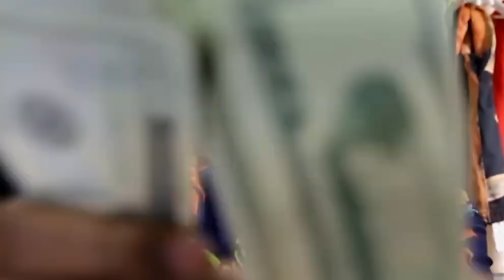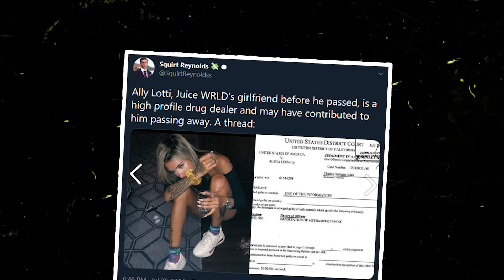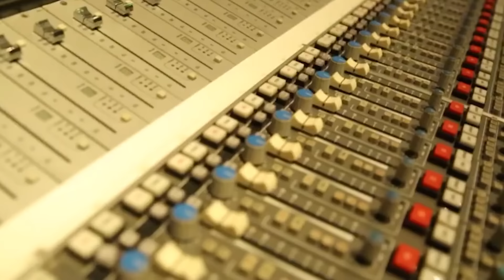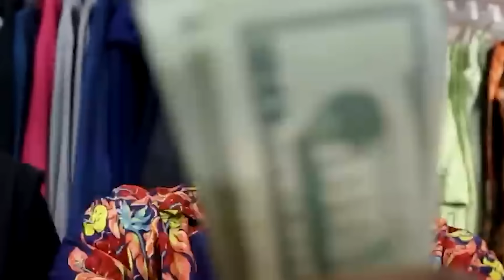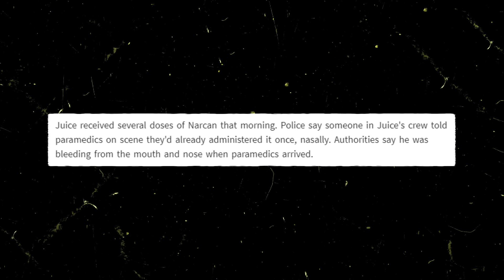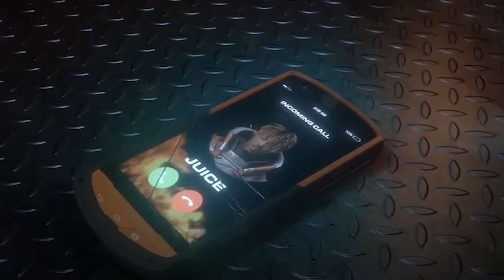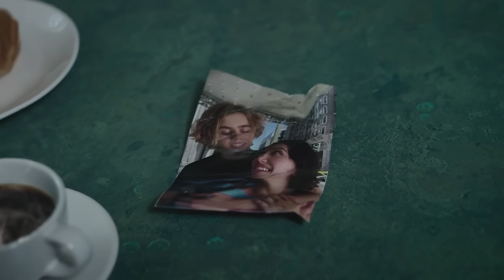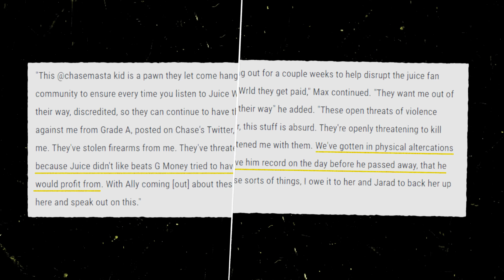What Really Happened to Juice Wrld That Day..